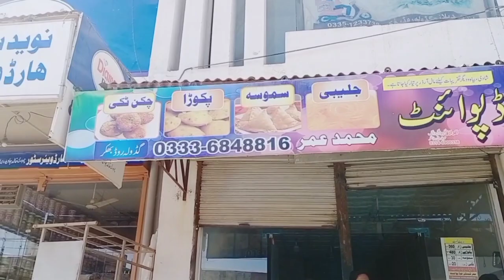Aj Syed Mudassar Bukhari Or Syed Wafa Bukhari k Sath Vlog||Dera VS Bhakkar Cricket Match Funny Vlog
A.o.A Kesy Hain Sab

Mera Name Syed M.Asjad Ali Sherazi h Or Aj mainy Syed Mudassar Bukhari K ghr Vlog bnaya Ha jis ma mainy Funny Gap Shap hoi Or Cricket match Khaelaa Or mazy Kia Hary hwy Pakory smosy Akhir Mudassar na hi khilay Or Umar Tasty Food walo s Gap shap ki Onki Shop dikhaii Funny vlog.

Owner:- Syed Asjad Ali Sherazi